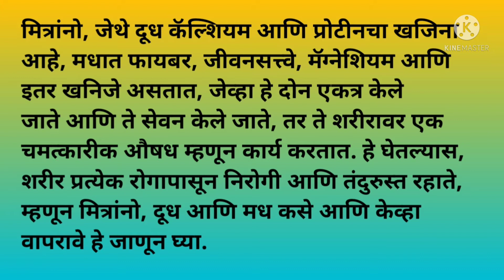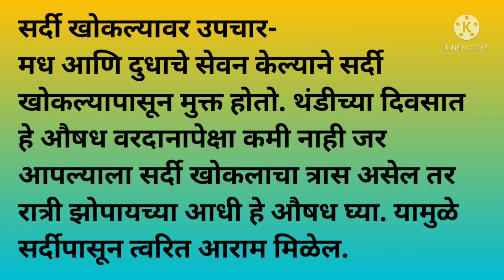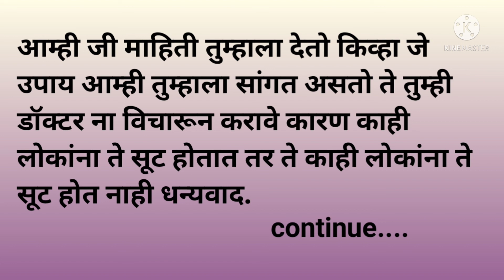मध खाण्याचे फायदे जाणुन घ्या/ honey health benefits